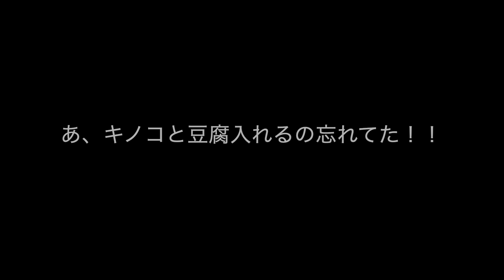ブリしゃぶ feat. Synthesizer V 「弦巻マキ」（ボーカロイド）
61歳ですけどボカロに手を出してみましたw
でも一応Jazz Fusionでございます。

オンラインでのレッスンをやっています。